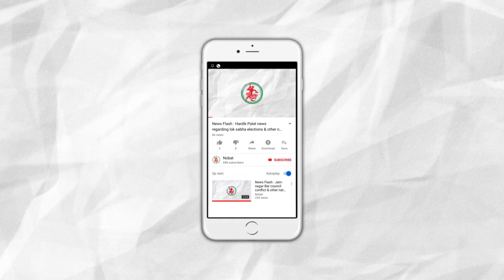News Flash: Jamnagar: Lifetime imprisonment to all the 5 accused of gang rape case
1. Jamnagar: Lifetime imprisonment to all the 5 accused in gang rape case.
2. RTI Activist murder case: Junagadh BJP’s ex MP Dinu Bodha and 10 others found accused.
3. Man kidnapped  in Jamjodhpur due to conflicts regarding love marriage.
4. Devbhoomi Dwarka : District Panchayat’s election postponed till 17th July